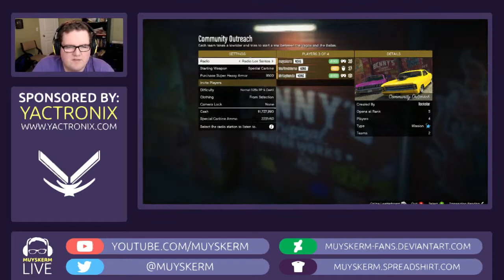Muyskerm Twitch Livestream | 1/18/16 | Back Again, on Monday, Playing GTA V Livestream | Part 2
This is not my content. Bob "Muyskerm" Muyskens streamed this on January 18th, 2016, along with his friends who call themselves the Norgies Crew. I apologize for not editing the entire stream into one video and leaving it as thirteen parts in a playlist, but though I have been an avid YouTube user for quite some time, I am very new to uploading videos myself. I also apologize for any potential cuts or bugs in the video, if any exist it is most likely due to poor download quality.

I used TwitchDown by NightDev to download it, but that service has now been discontinued, so here's the link to that message